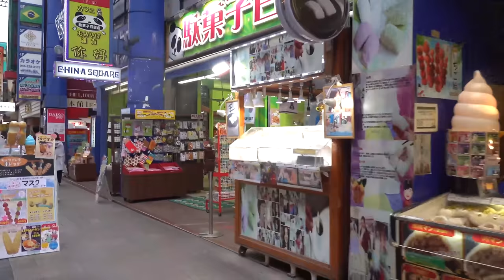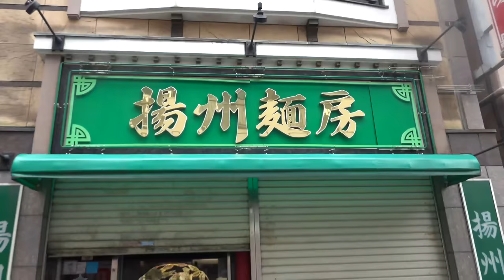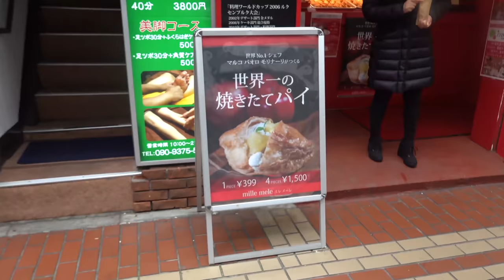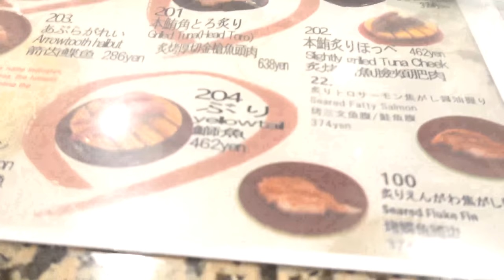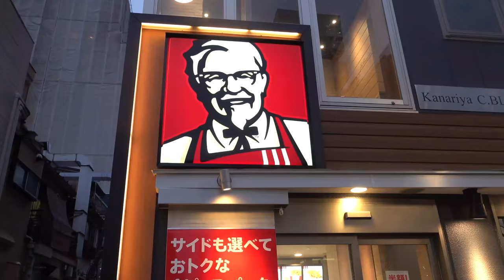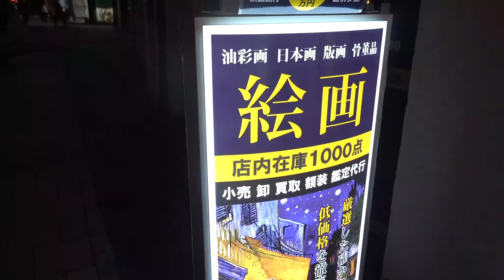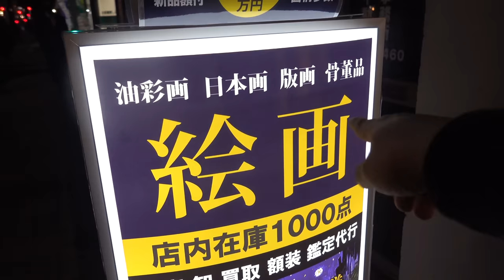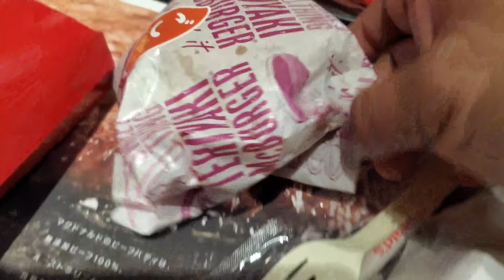McDonalds Japan RICE BURGER & Conveyor Belt SUSHI in Tokyo Japan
I'm in Yokohama, Japan and I'm going to visit the Chinatown to eat some dumplings. Then I went to try some conveyor belt sushi and of course for dinner, I tried the Japanese rice burger at McDonald's.